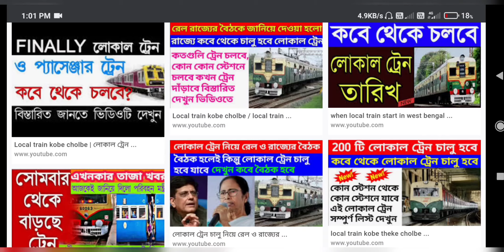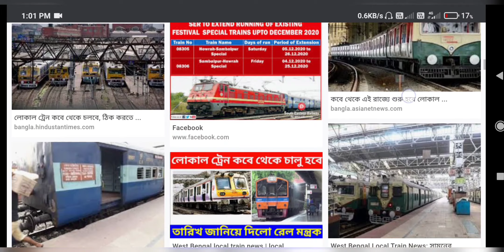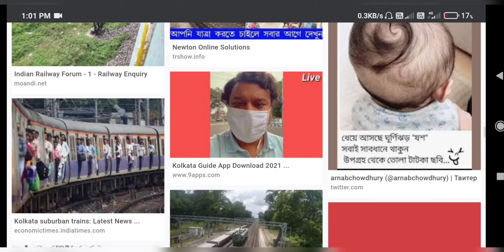লোকাল ট্রেন কবে চলবে? জানিয়ে দিল রেল বোর্ড। তারিখ দেখে নিন। local train news west bengal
Local train ticket | local train start news |